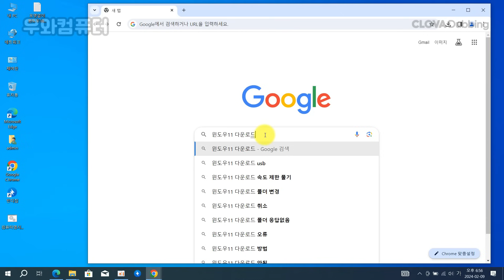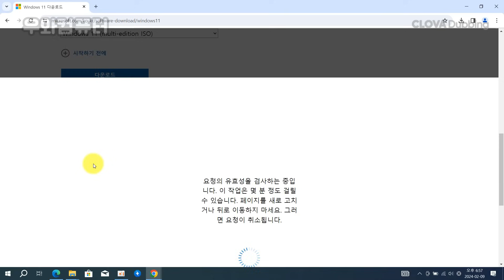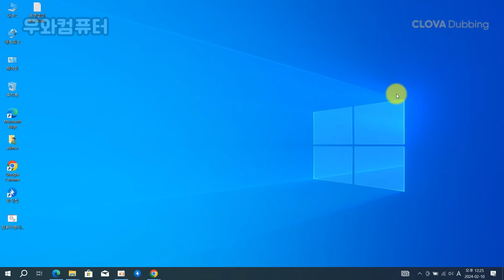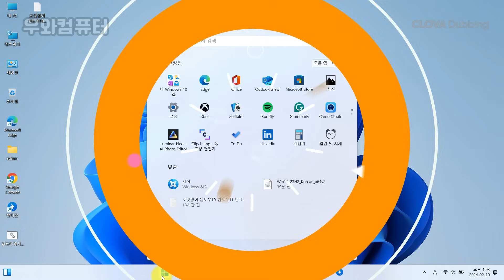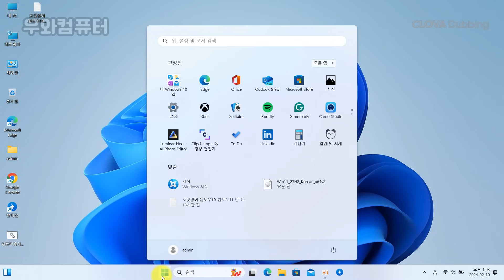자료 유지하고 윈도우10에서 윈도우11 설치하기_(포멧 없이 Win11 업그레이드 설치)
자료 유지하고 윈도우10에서 윈도우11 설치하기_(포멧 없이 Win11 업그레이드 설치) / Installing Windows 11 on Windows 10